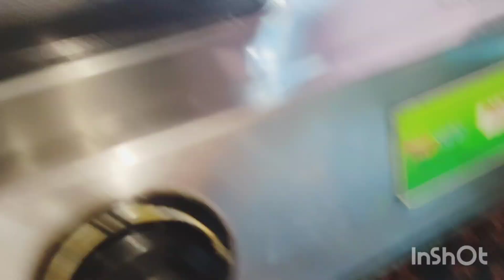କେତେ ବଡ଼ ନାଗ 🐍ସାପ ଘରୁ ବାହାରିଲା😯new video ase jaechi jaldi dhakhantu🙏🏻👍